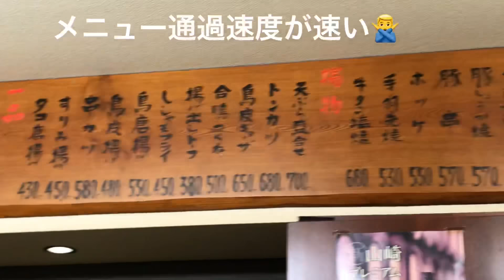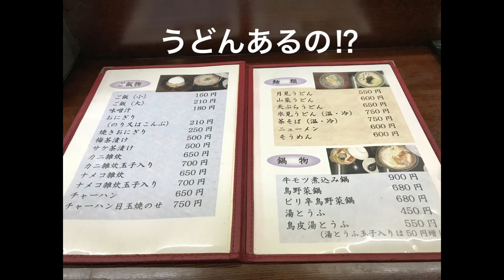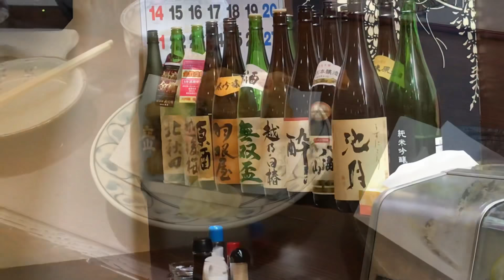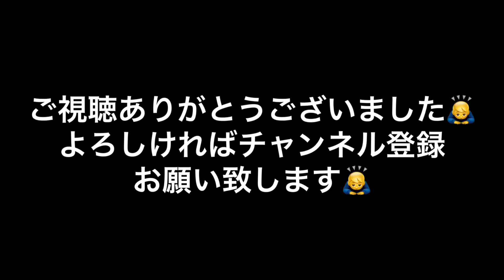富山県高岡市、酒場うろちょろ、その71 酔虎伝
高岡市広小路にあった酔虎伝さんで
撮った動画です。今はもうありませんが
懐かしく見て下さい。